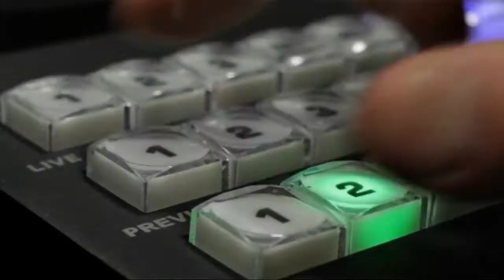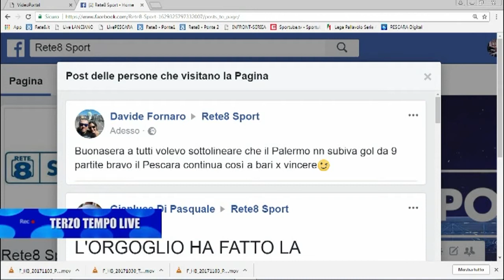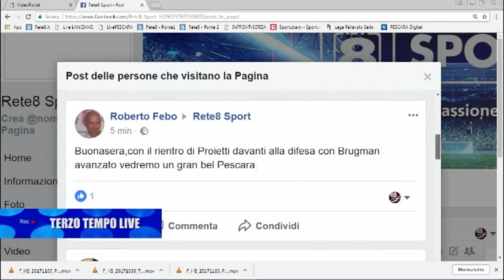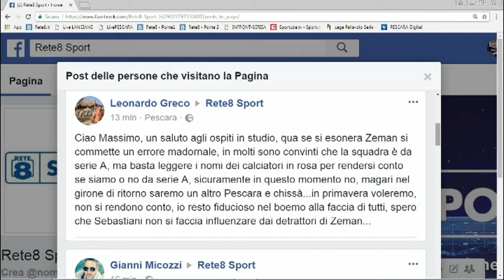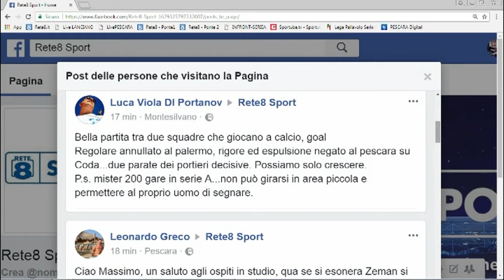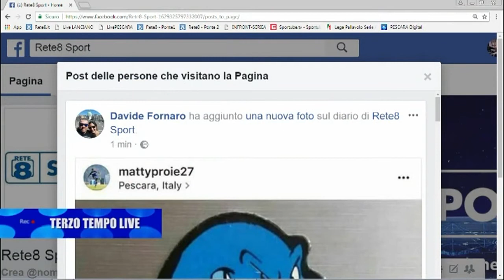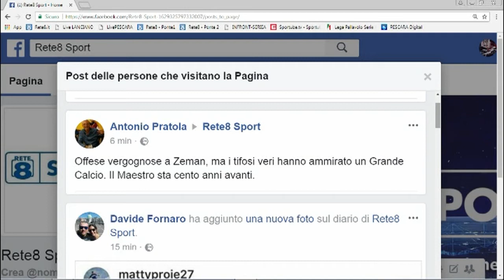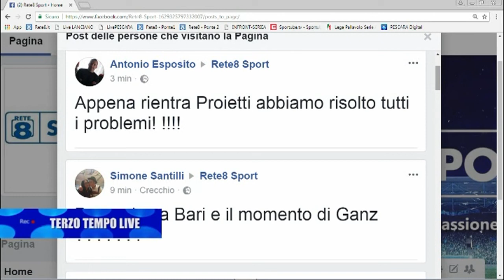Terzo Tempo Live Pescara - Palermo